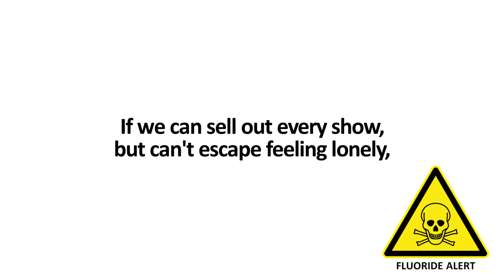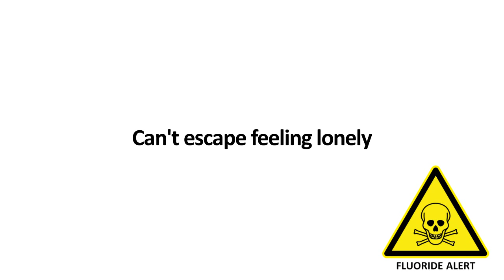Bones & Curtis Heron - Fluoride [Lyrics]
Lyrics for Bones song Fluoride (prod. Curtis Heron) from mixtape PermanentFrown